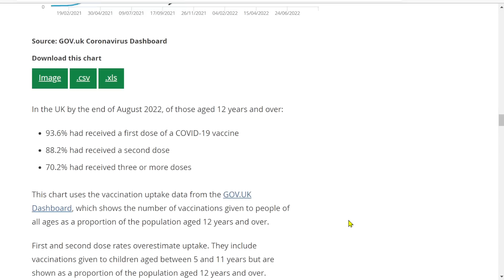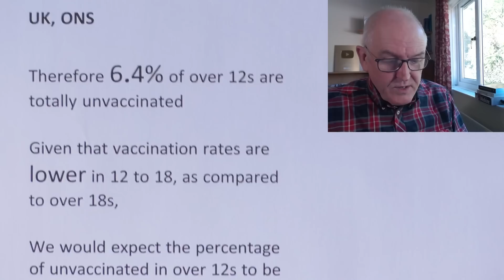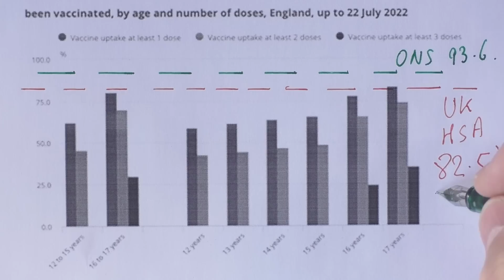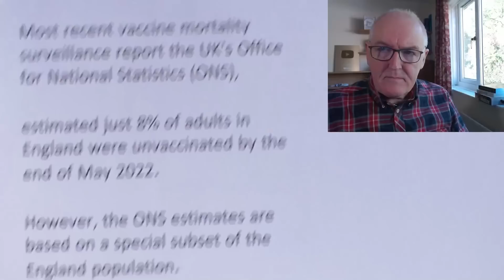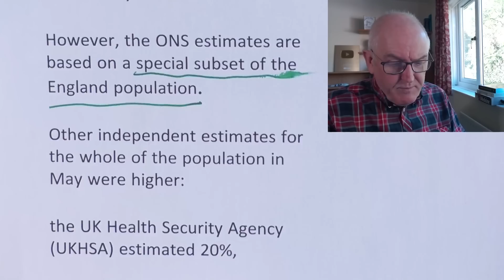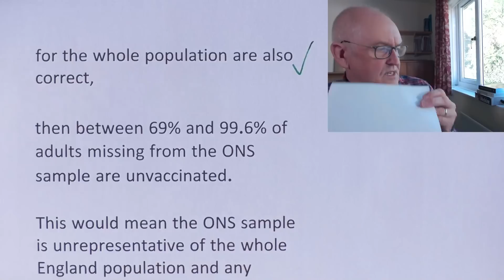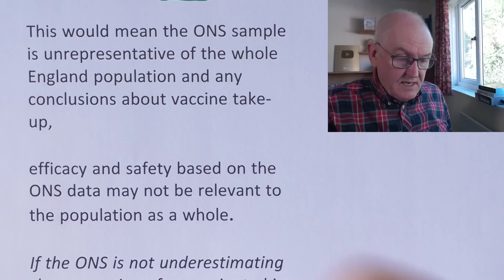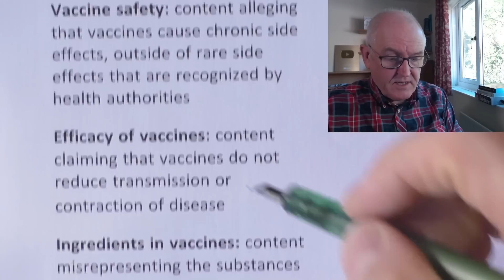Inconsistent vaccination data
ONS vaccination data

In the UK by the end of August 2022, of those aged 12 years and over:

93.6% had received a first dose of a COVID-19 vaccine

88.2% had received a second dose

70.2% had received three or more doses

Therefore 6.4% of over 12s are totally unvaccinated

Weekly national Influenza and COVID-19 surveillance report

Week 41 report (up to week 40 data) 13 October 2022

(Page 74)

Cumulative data up to week 40 2022 (week ending 9 October 2022) was extracted from the National Immunisation Management Service (NIMS).

The vaccine uptake rate, aged 18 and over

82.5% for dose 1

79.7% for dose 2

65.8% for dose 3

UK, HSA

Therefore 17.5% of over 18s are totally unvaccinated

UK, ONS

Given that vaccination rates are lower in 12 to 18, as compared to over 18s,

We would expect the percentage of unvaccinated in over 12s to be higher.

So his discrepancy is even greater that it appears

Vaccine rates are lower between 12 to 18

(compared to over 18s)

Implications of the Office for National Statistics estimates of Covid-19 vaccine take up in England on the representativeness of its sample population

(October 2022)

Most recent vaccine mortality surveillance report the UK's Office for National Statistics (ONS),

estimated just 8% of adults in England were unvaccinated by the end of May 2022.

However, the ONS estimates are based on a special subset of the England population.

Other independent estimates for the whole of the population in May were higher:

the UK Health Security Agency (UKHSA) estimated 20%,

while a large independent survey by ICM found 26%.

Assuming the ONS estimate is correct for its subset of the England population,

and that the other independent estimates of between 20 and 26% for the whole population are also correct,

then between 69% and 99.6% of adults missing from the ONS sample are unvaccinated.

This would mean the ONS sample is unrepresentative of the whole England population and any conclusions about vaccine take-up,

efficacy and safety based on the ONS data may not be relevant to the population as a whole.

If the ONS is not underestimating the proportion of unvaccinated in its sample,

then we have shown that the sample is so unrepresentative of the whole population that any inferences made
about the vaccination programme using the ONS data are worthless.

YT Guidelines

COVID-19 medical misinformation policy

Prevention misinformation:

Content that promotes prevention methods that contradict local health authorities or WHO.

Vaccine safety: content alleging that vaccines cause chronic side effects, outside of rare side effects that are recognized by health authorities
Efficacy of vaccines: content claiming that vaccines do not reduce transmission or contraction of disease
Ingredients in vaccines: content misrepresenting the substances contained in vaccines